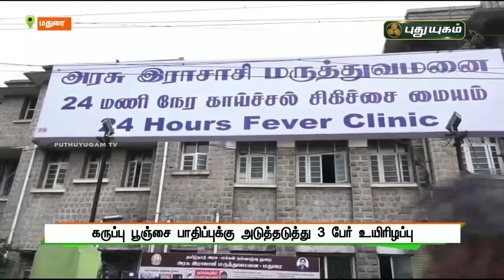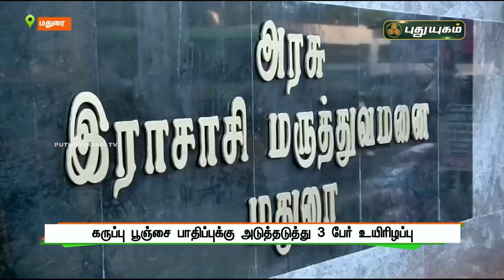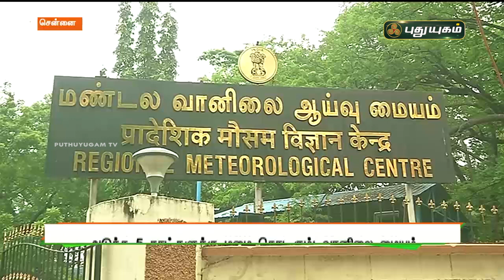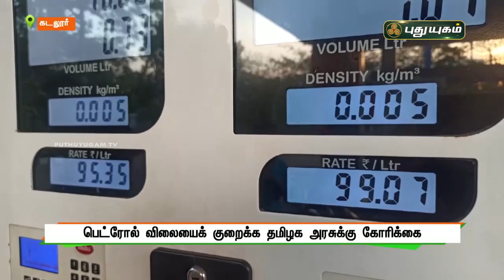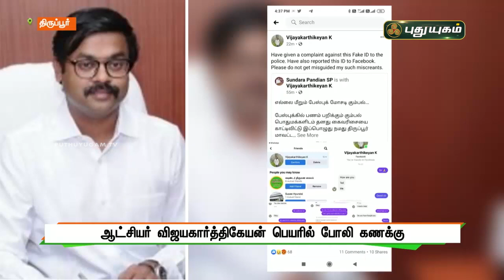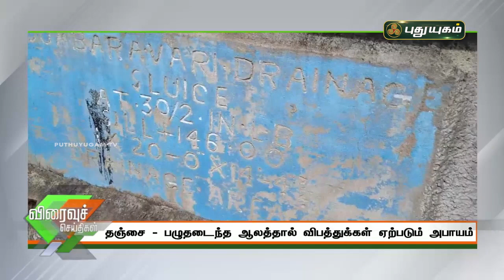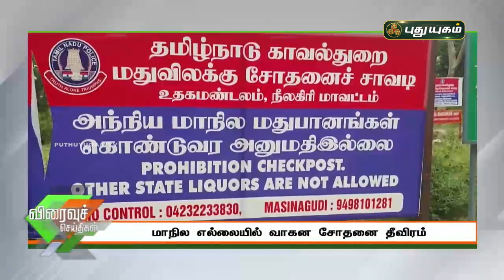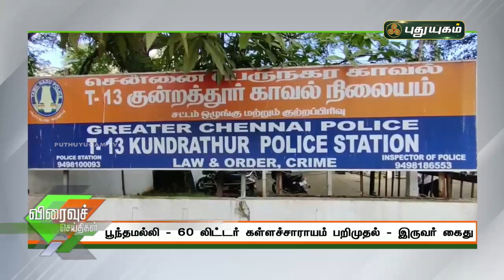புதுயுகம் விரைவுச் செய்திகள் | 10 AM Speed News | 08/06/2021